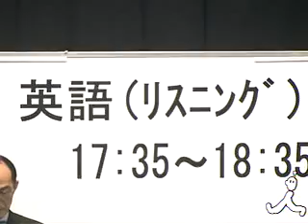Japanese News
Entrance Exam